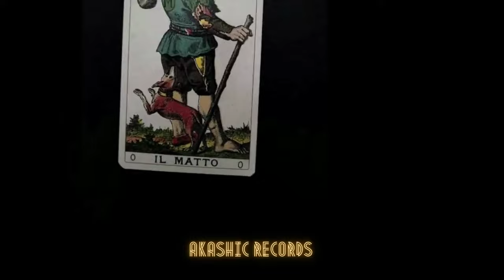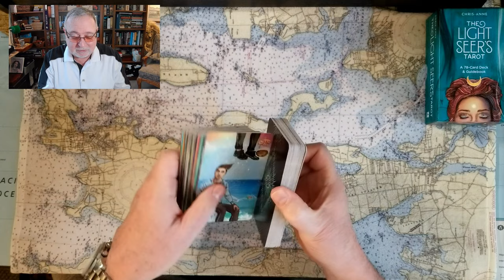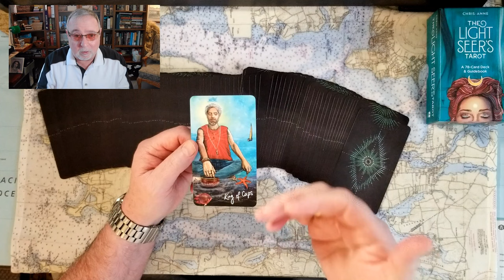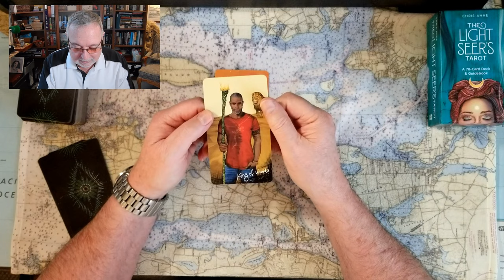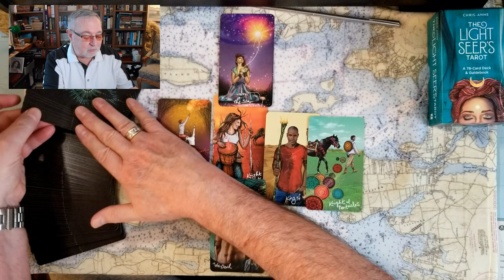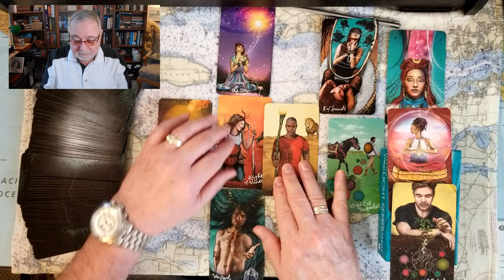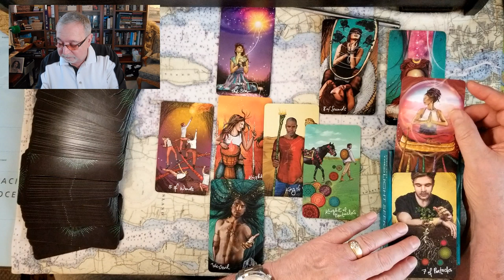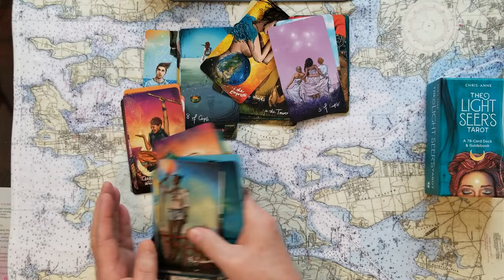FINALLY Prince William Prince Harry whose fault? Will it ever end? Tarot Card Reading